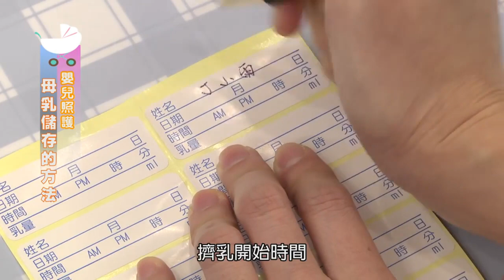10690 Breast Milk Storage